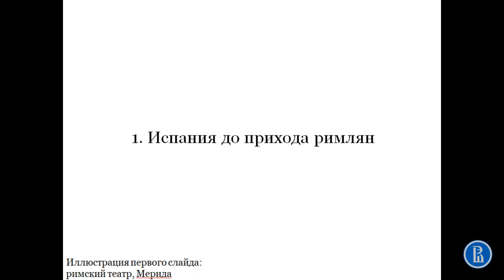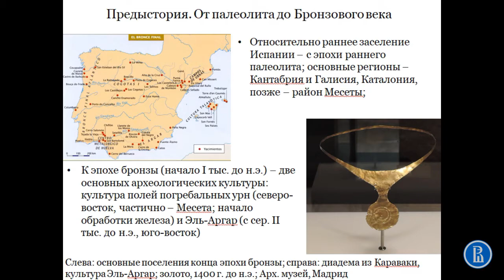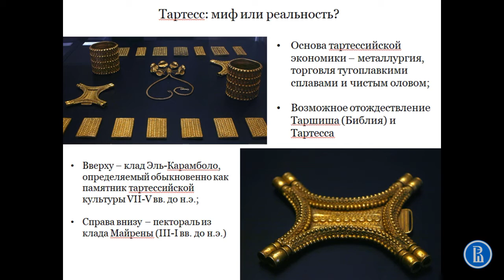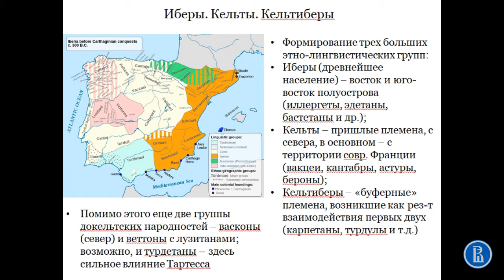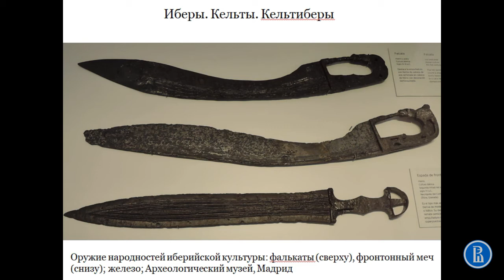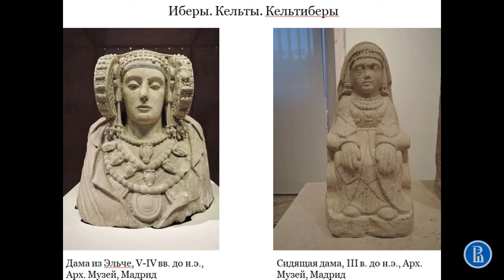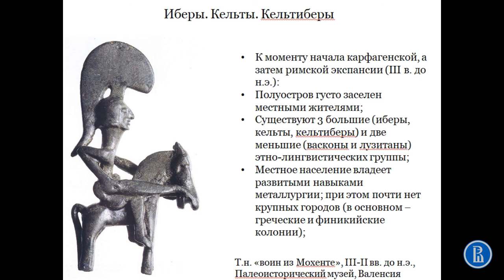Испания до прихода римлян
Лекция 2 "Испания в эпоху древнего Рима"
Часть 1